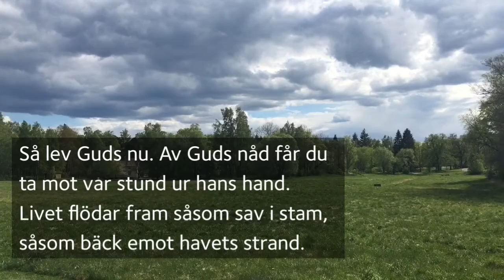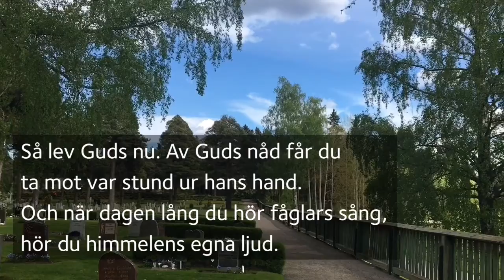Andakt Bomhus kyrka första söndagen efter trefaldighet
Andakt från Bomhus kyrka